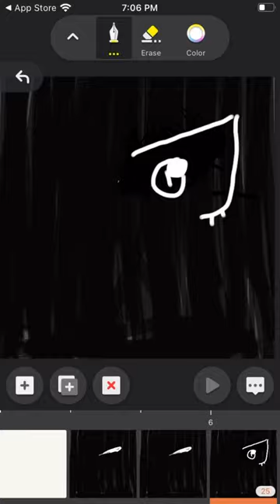October 12, 2023